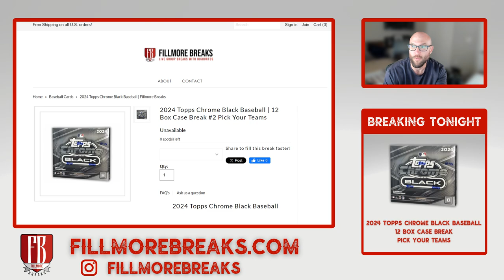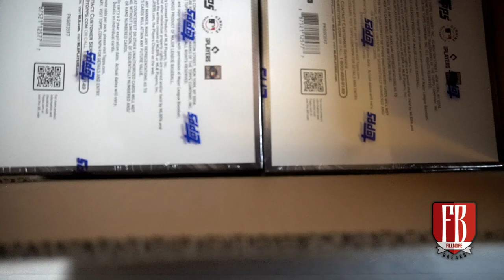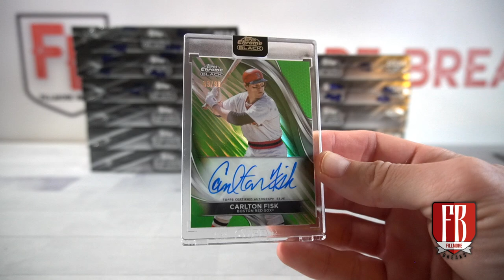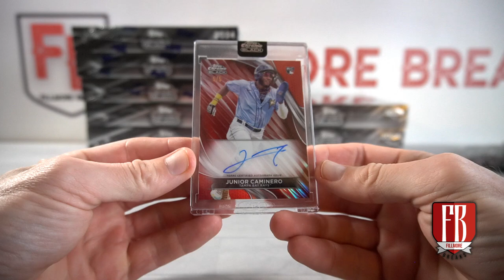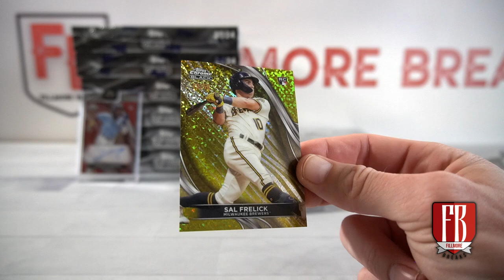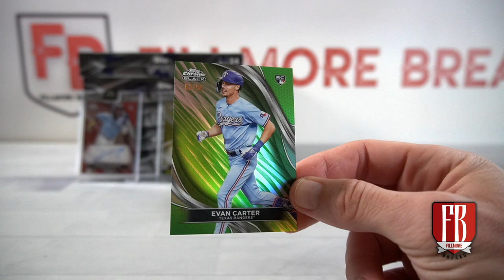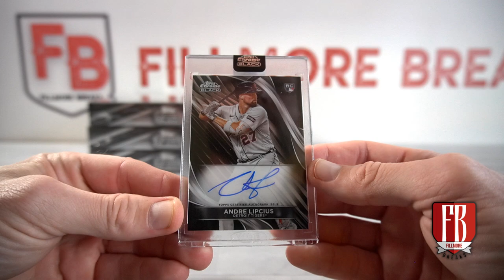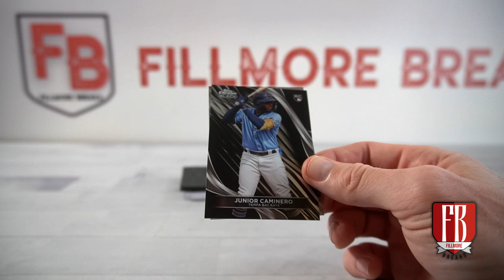2024 Topps Chrome Black Baseball | 12 Box Case Break #2 Pick Your Teams